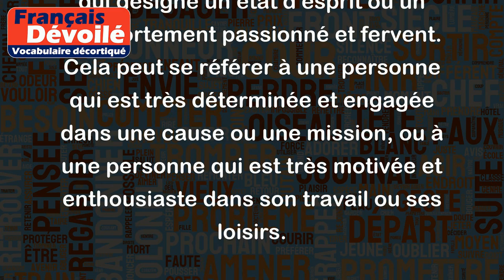Zèle ardent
Le "zèle ardent" est une expression qui désigne un état d'esprit ou un comportement passionné et fervent. Cela peut se référer à une personne qui est très déterminée et engagée dans une cause ou une mission, ou à une personne qui est très motivée et enthousiaste dans son travail ou ses loisirs.
Exemples :
- Durant la révolution, les partisans de la liberté ont fait preuve d'un zèle ardent pour défendre les droits et les libertés des individus.
- Le chef de projet a montré un zèle ardent pour mener à bien son projet, ce qui lui a permis de le livrer en avance et de façon impeccable.
- La nouvelle professeure de musique a su inspirer un zèle ardent chez ses étudiants, qui ont travaillé sans relâche pour leur prochain concert.
En bref, le "zèle ardent" est un état d'esprit positif qui peut conduire à des résultats remarquables et enrichissants.